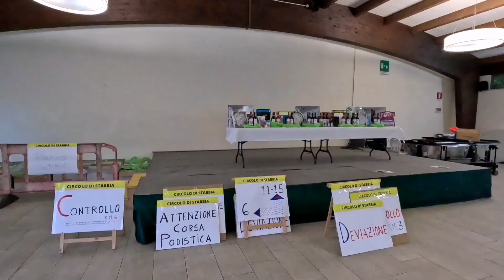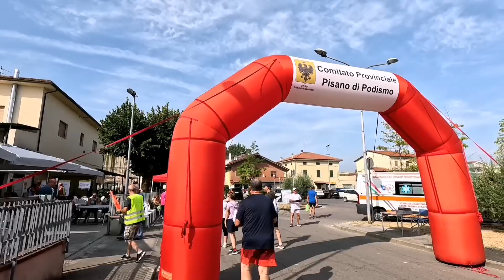Marcia Stabbiese tra padule e collina 2023 KM 15